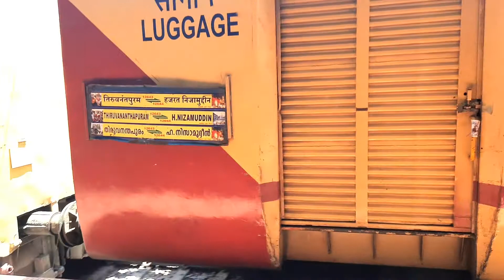Ongole railway station view